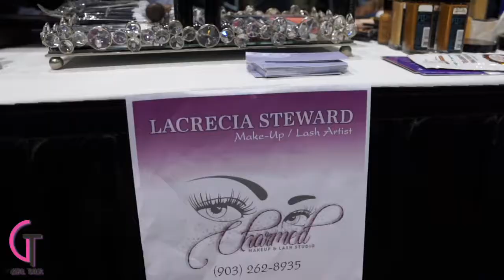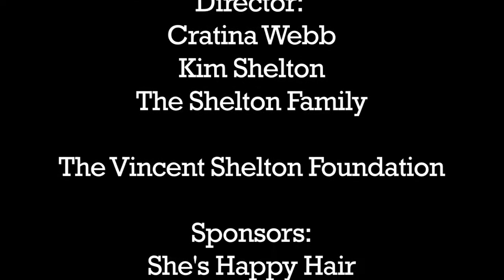Texas International Hair Show 2018 - HighLites